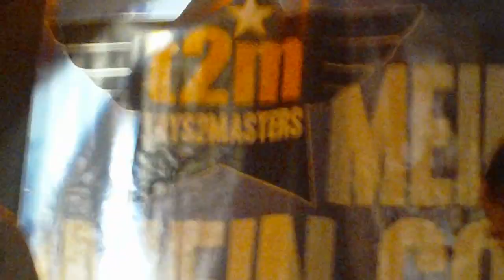Resist- Toys2Masters Ich bin hier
20.3.12Bonn Bad Godesberg Klangstation Crazy Abend wir sind einfach nur vollkommen durchgedreht XDDDDD